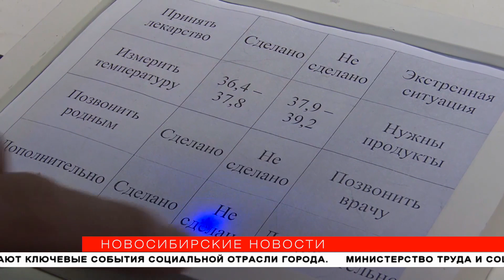Уникальную жидкость для долговечных светильников создали в Новосибирске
Систему охлаждения светодиодных светильников, не имеющую аналогов в мире, создали в Новосибирске. Конструкторское бюро подало заявление на патент. Благодаря разработке можно создать светильник любой мощности, работать он будет очень долго. Сейчас в конструкторском бюро создают сразу несколько проектов по разным направлениям. О самых интересных расскажут «Новосибирские новости».